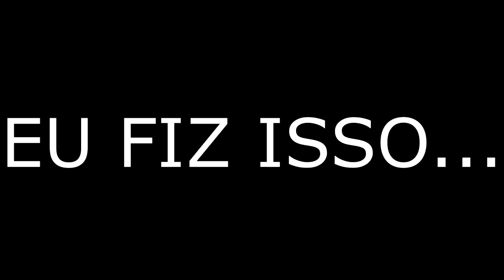GELLI ME MATOU NA PANELADA NO BATTLEGROUNDS! ft Gelli Clash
Matei meu amigo no meio da partida no Battlegrounds e no final fui atrás do Gelli... morri na panelada!